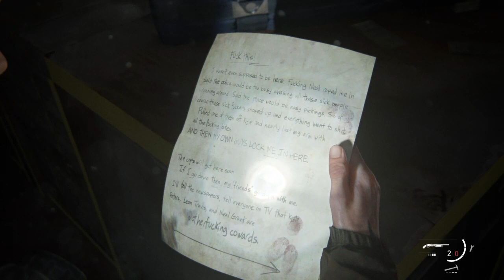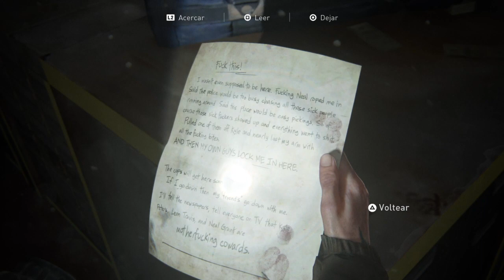The Last of Us 2 español latino pt 9: El banco y el anillo de Drake de Uncharted